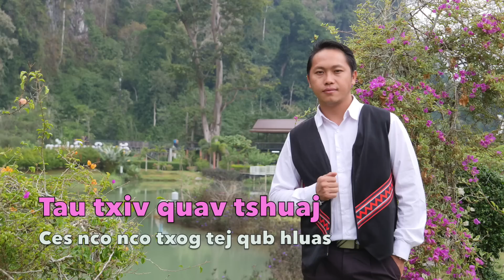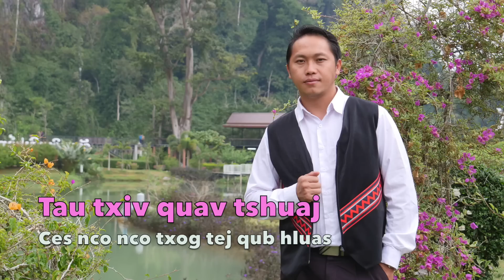Tau txiv quav tshuaj ces nco nco txog tej qub hluas 6/11/2022